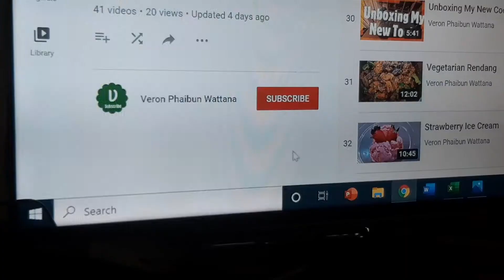Tortilla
A hearty snack or breakfast. Filled with vegetable goodness. Refreshing, crunchy yet so tender & chewy!

BAHAN-BAHAN
Roti tortilla
Tomato
Daging salai Vegan
Sayur salad & hirisan lobak
Kepingan keju
Sos kegemaran anda!